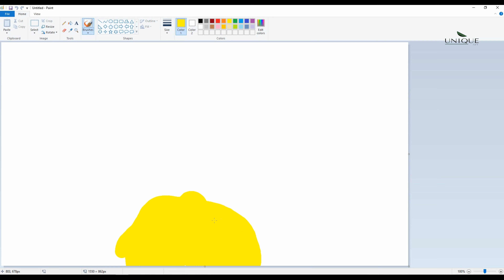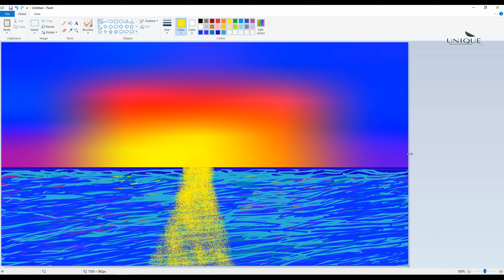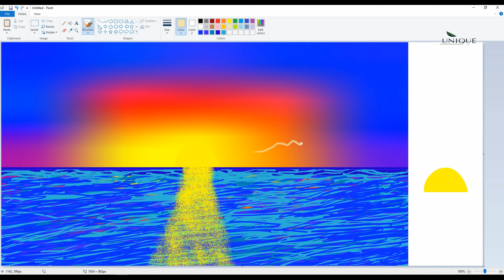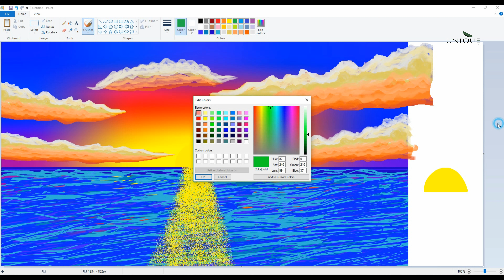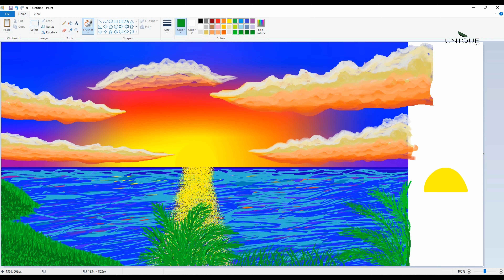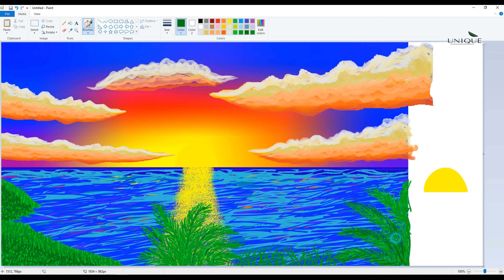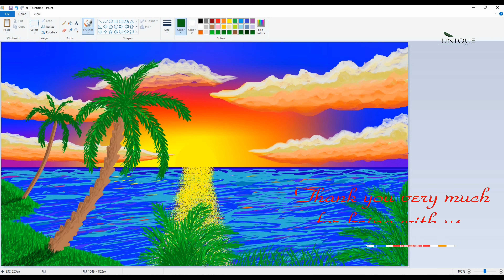Nature Drawing | Wallpaper | Beautyful Art | Unique Art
Hello❤️Dear👈,

Today Publish Video👉 : Nature Drawing Wallpaper Beautyful Art Unique Art

Upload Chart:👨‍👨‍👦‍👦
1 : Digital Drawing
2 : Pencils Drawing (Coming Soon)
3 : Digital Drawing (Coming Soon)
4 : Oil Pastel Drawing (Coming Soon)